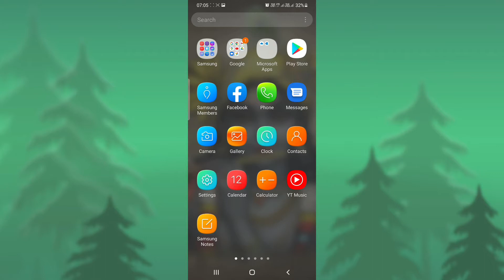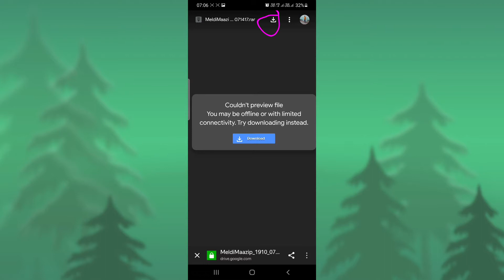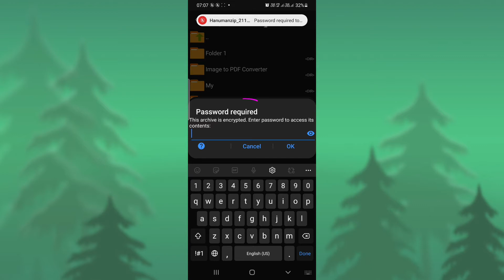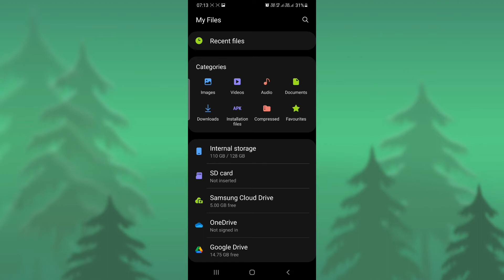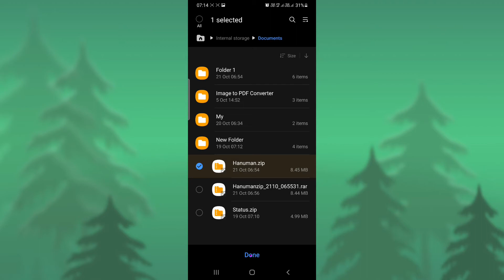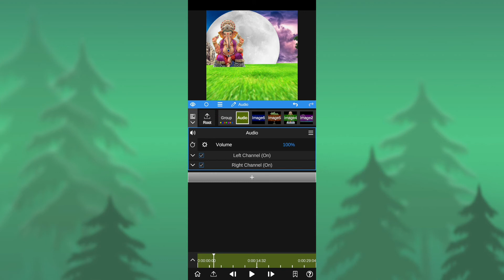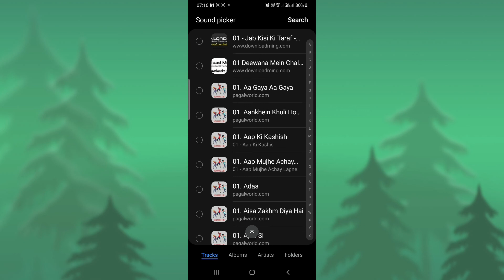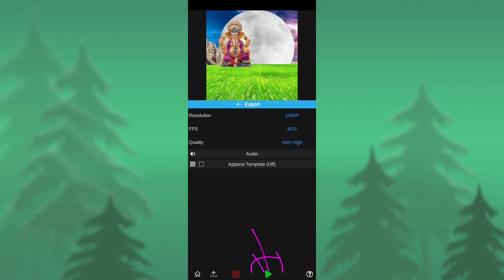Node video Editing|Node video Tutorial| Node Video Project File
Project File Link ⬇️⬇️⬇️ Password in Video  File Name ~~

Hanumanzip_2110_075006.rar

Node video pro apk link
Node video project download
Node video project file
Node video project file amv
node video editor mod apk
matajivideoediting
Kinemaster mataji video editing
mataji status
allmatajistatus
mataji video editing
mataji status
Jogani
maa status
Vihat maa
3d video editing
Node video
Vihat mata  na status
Vihat status
3d status video editing
3d video status
3d Node video editor
3d status
Jogani Maa na new status
Jogani status
3d Node video Editing
3d video editing kinemaster
Vipediting
Vip editing

Node video Editing , node video editing tutorial, node video editor, node video editing slow motionnode video tutorialnode video tutorial amvhow to use node videonode video apk downloadnode video mod apkhow to use node video editor appNode video tutorial node video tutorial for beginnersnode video prohow to edit in node videohow to edit in node video appNode js tutorial for beginnersNode video editing tutorialNode video editing teluguNode video editing 3d animationnode video editor androidnode video amv ©NOTE: Some Images, Musics, Videos, Graphics, are shown in this video May be Copyrighted to respected owners, not mine.